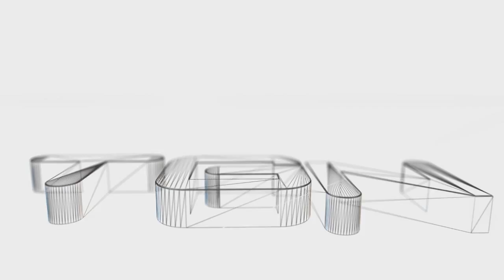Conoce al Rabioso Demente - Behold the Frothing Berserker - Hearthstone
Andraxxus nos da a conocer al Rabioso Demente, una criatura del ejército de los guerreros que puede salirse de control muy rápidamente, debido a que cada vez que una criatura reciba daño, ya sea tuya o de tu oponente, este esbirro ganará uno de ataque.